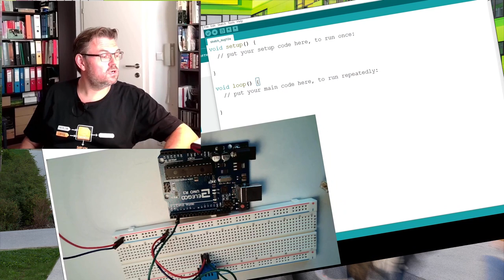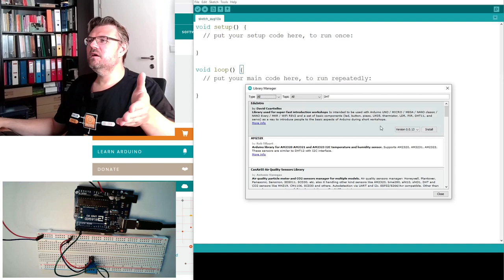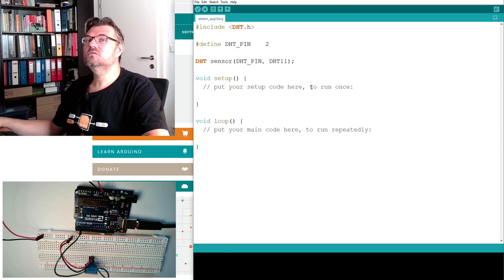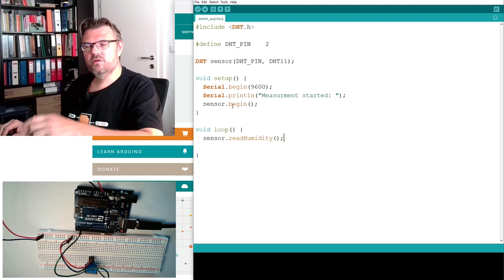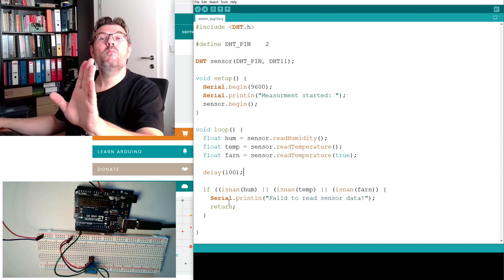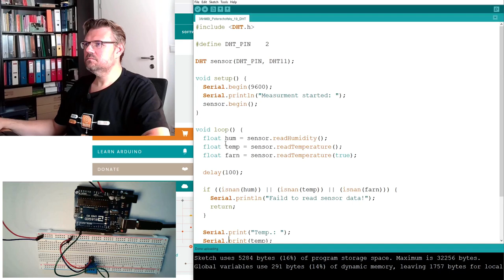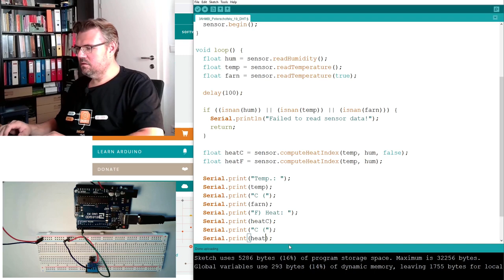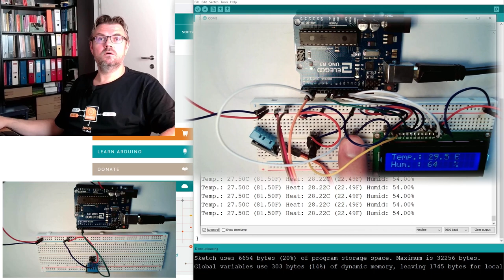Arduino 39: Weather Station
This video explains how the DHT11 Humidity and Temperature senosr is accessed with the Ardunio. We will use the "DHT.h"-library and get to know it's methodes. By this we will discover how to find out possible methodes of libraries if there is few documentation.

Types:
float

functions:
isnan

Libiraries used:
dht.h

Library-location is explained.

Library-methodes used:
dht.begin
dht.readTemperatrue
dht.redHumidity
dht.cumputeHeatIndex